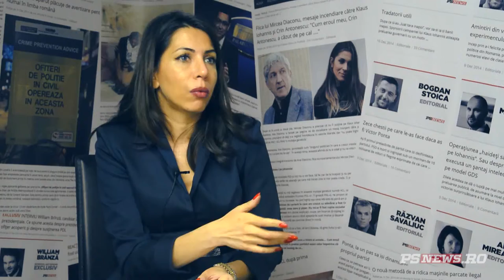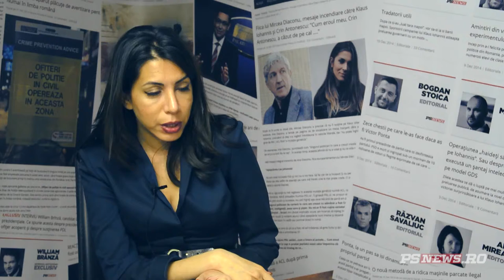Eugen Nicolicea, despre noul Cod Electoral